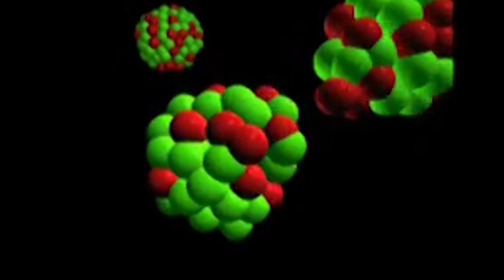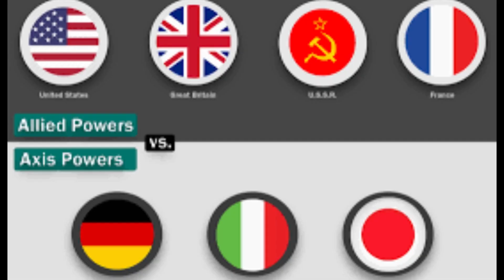Hiroshima and Nagasaki | Why USA destroyed JAPAN ? | WW2 | Mr Informative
Mr Informative